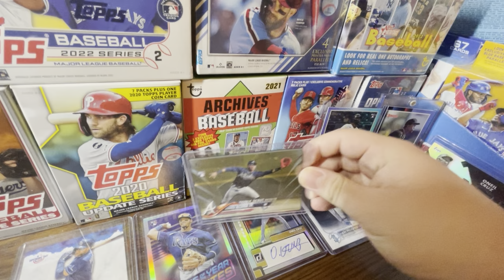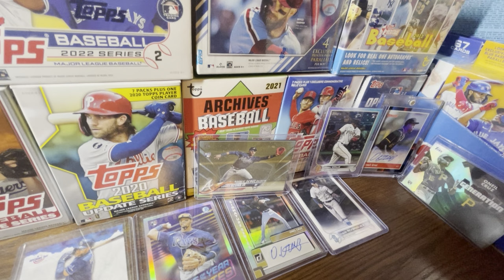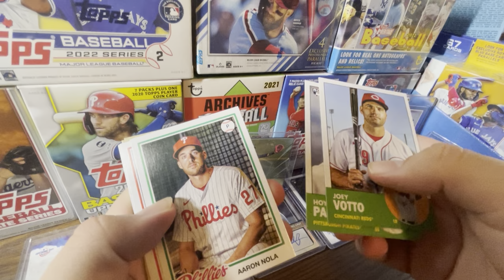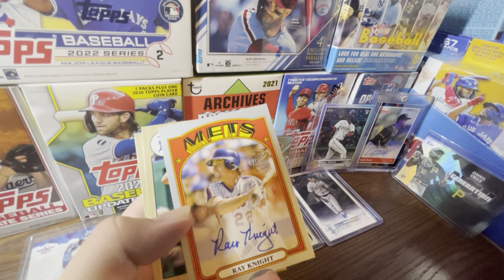HERE'S WHAT I EXPECT FOR 2022 TOPPS UPDATE! POTENTIALLY THE BEST SET OF ALL TIME?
Hello and welcome to the channel! In today’s video we will discuss what I expect from 2022 Topps update. Releasing in just a few weeks, 2022 Topps update is going to have a great checklist full of rookies that collectors will want to collect. I fully expect to see 2022 Topps Update sell out everywhere including Walmart and Target. In this video I give my expectations on this great set

2022 Topps Update is coming soon.

Title: HERE'S WHAT I EXPECT FOR 2022 TOPPS UPDATE! POTENTIALLY THE BEST SET OF ALL TIME?